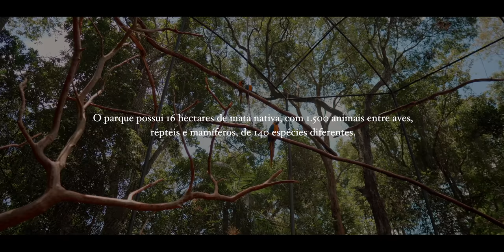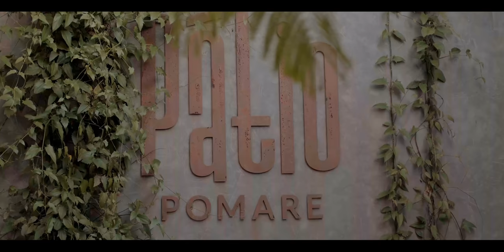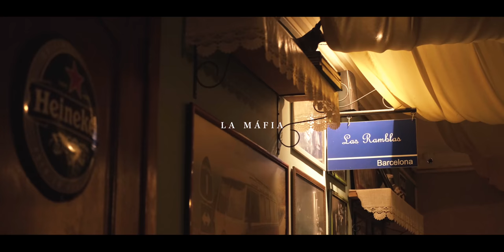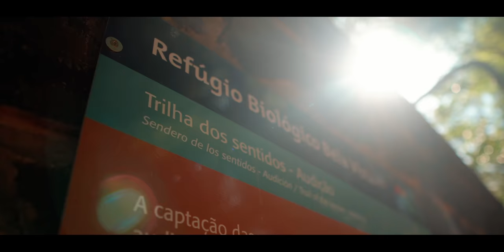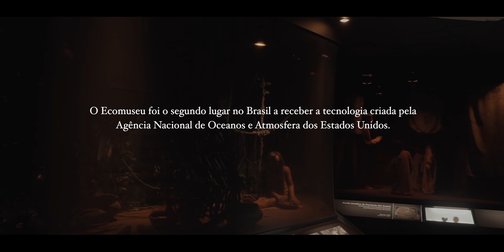FOZ DO IGUAÇU | CATARATAS: O que fazer, turismo, passeios, roteiro e dicas | 4K Ultra HD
Hey Viajantes!! Esse é, sem dúvidas, o vídeo que me trouxe mais orgulho aqui no canal. Se você tem vontade de visitar as Cataratas do Iguaçu ou mesmo matar a saudade de Foz do Iguaçu, esse vídeo é pra você.

Apesar de ser do Paraná e já ter visitado Foz em outras oportunidades, essa foi a viagem mais especial que já fiz. Um roteiro completo, com passeios imperdíveis e com experiências que únicas! Uma viagem que rendeu imagens que nunca vou esquecer: as Cataratas da forma mais incrível que você pode imaginar.

Dentre os principais pontos visitados em Foz do Iguaçu nesse roteiro, estão:

- Parque Nacional do Iguaçu
- Cataratas do Iguaçu
- Parque das Aves
- Itaipu Binacional
- Refúgio Biológico Bela Vista
- Ecomuseu
- Marco das Três Fronteiras
- Mesquita de Foz
- Aguaray

Além de um bate volta para o Paraguai, com direito a um CityTour por Ciudad del Est e uma visita aos Saltos Del Monday.

Por fim, algumas dicas de lugares imperdíveis para conhecer em Foz, entre restaurantes, cafeterias e uma ótima opção de hospedagem na cidade.

O Hotel Bogari, que eu mostrei no vídeo, está oferecendo um desconto especial para quem reservar no site deles e usar o cupom: UMVIAJANTE

Lembrando que essa viagem teve o super apoio da Loumar Turismo, uma empresa que eu confio e indico com total segurança.

Espero que curta o vídeo e se inspire em visitar Foz do Iguaçu :)